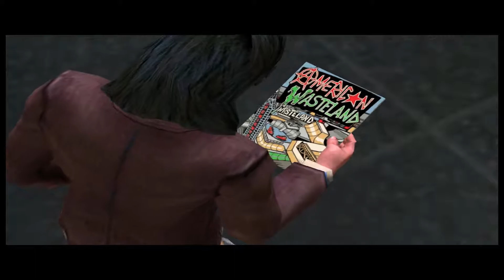Tony Hawk's American Wasteland - Story Mode - Intro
Played on Dolphin 5.0

G.SKILL Trident Z RGB 32GB RAM (4x8) DDR4 3200MHz CL14

Mouse: Roccat Kone XTD 8200DPI Black
Mousepad: Cooler Master Gaming RGB
Keyboard: Roccat Isku
Headphones: ROG Asus Vulcan ANC